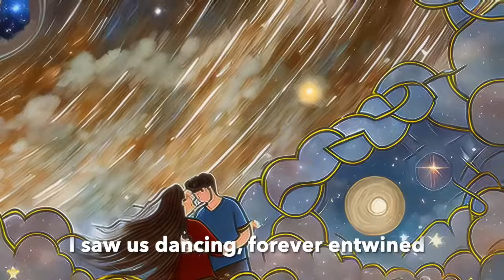Forever Entwined - The World's First AI First Dance Song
We've harnessed AI to create the world's first dance wedding song - combining elements of the most popular first dance songs chosen by couples for their special moment.

Lyrics by ChatGPT
Music by Sounddraw, Audiocipher and Voicify (with human oversight by Adam Shaw & Tim Clarke)
Video by Neuralframes